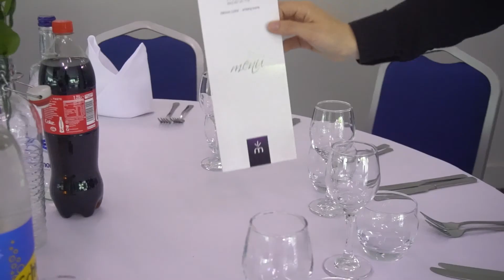Mahirs Experience - Holiday Inn